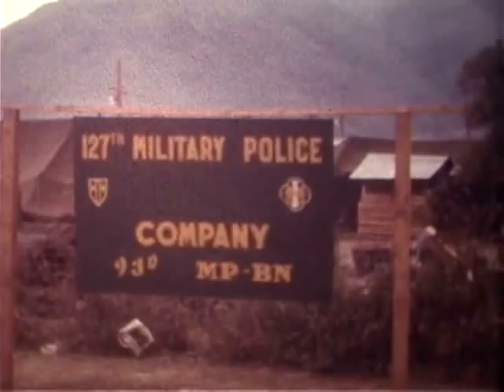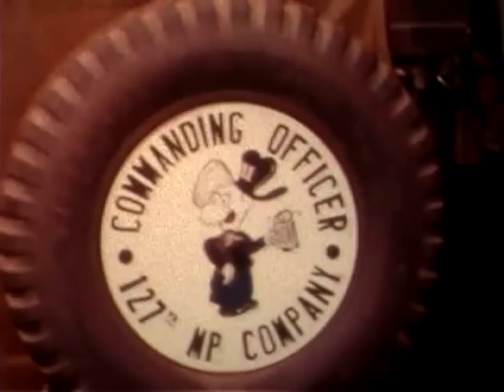Dodge City, Qui Nhon, Vietnam, 1967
Dodge City, Qui Nhon, Vietnam, home of the Army's 127th MP Company and teen soldier Dean Kohler in 1967. to see, hear, and learn more. Read about Kohler's wartime experience in Rock 'N' Roll Soldier: A Memoir, by Dean Ellis Kohler with Susan VanHecke, foreword by Graham Nash.